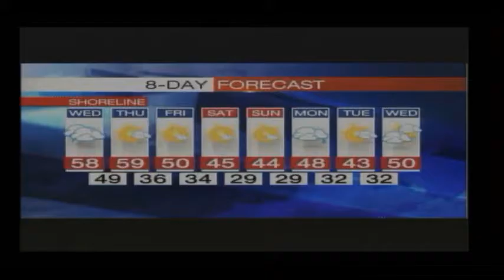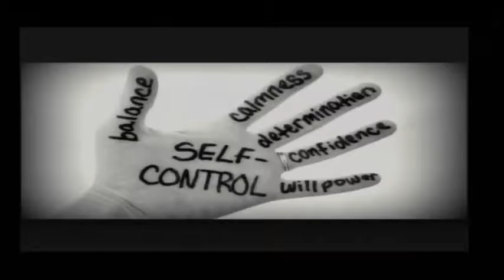11-301-6 Morning Broadcast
Wednesday Mornings Broadcast of the news and announcements